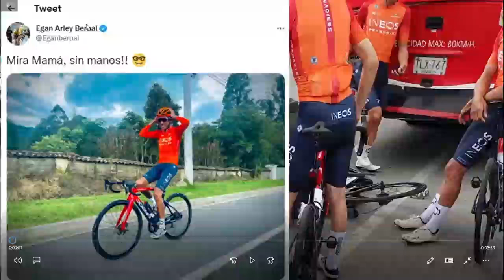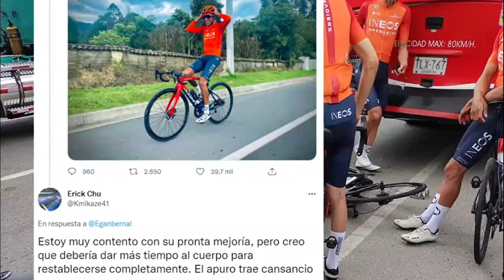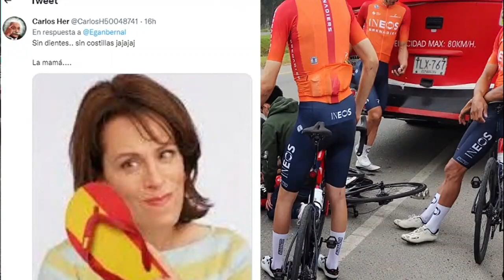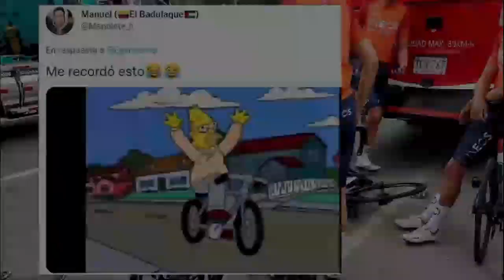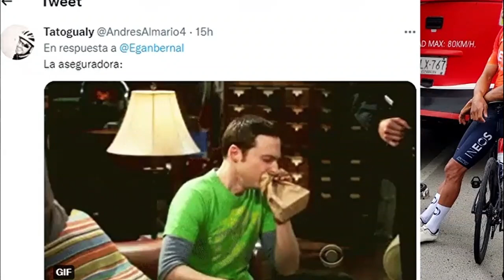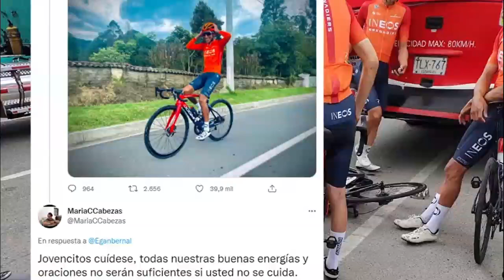EGAN BERNAL Se Suelta De Manos En Su BicicletaY Así REACCIONAN Sus Seguidores